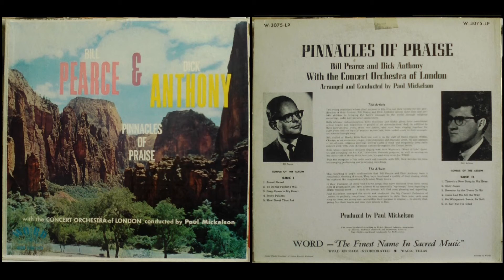11. O, Say But I'm Glad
O, Say But I'm Glad
Bill Pearce
Dick Anthony

Pinnacles of Praise: Bill Pearce and Dick Anthony with the Concert Orchestra of London, arranged and conducted by Paul Mickelson
Word Records
W-3075-LP
1959